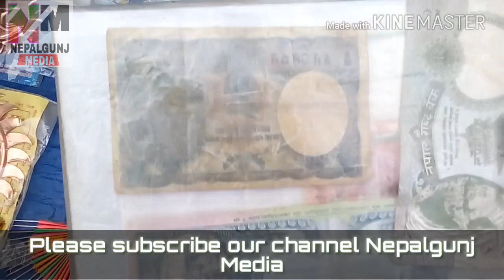|| Buy old nepali note and coin || Old Nepali money ||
More video link about money.